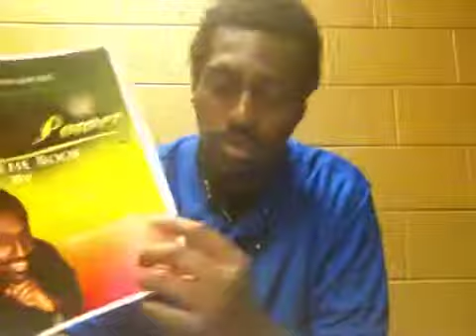Toxins can be conquered.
Trevon Sundiata Ferguson takes a simple approach to toxins how they affect the body and how we can fight back.

CL3 Agency presents the Nationwide Health & Wellness Coalition